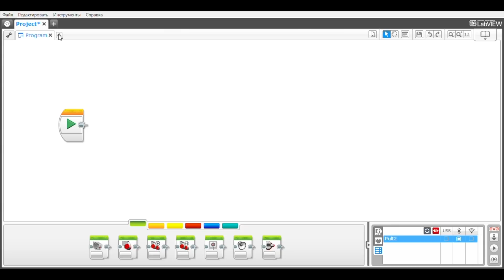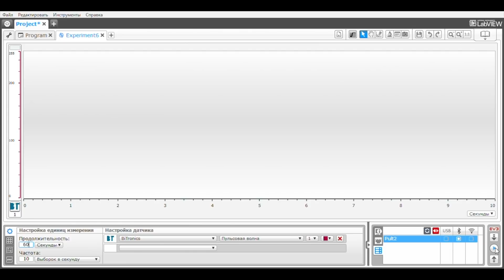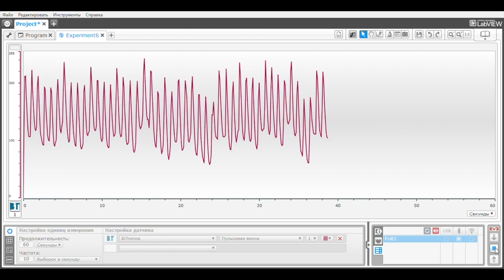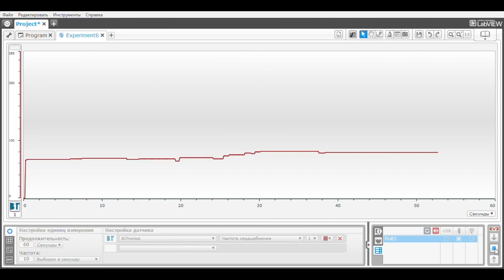Модуль Пульса BiTronics NeuroLab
В этом уроке мы рассмотрим подключение модуля Пульса BiTronics NeuroLab, совместимого с Lego MINDSTORMS EV3, визуализируем пульсовую волну и выведем график Пульса.